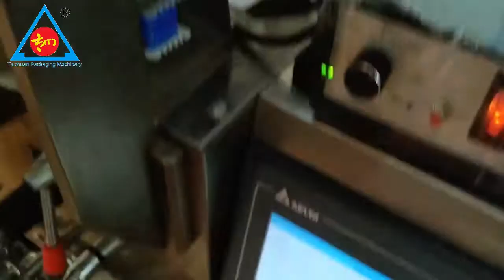花茶 TCLB-160A Automatic small vertical flower tea leaf packaging machines